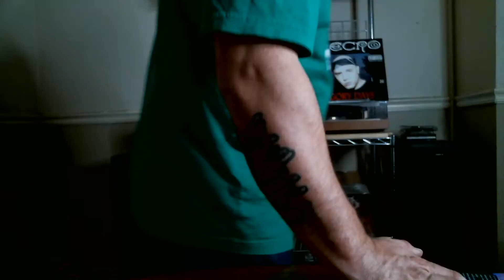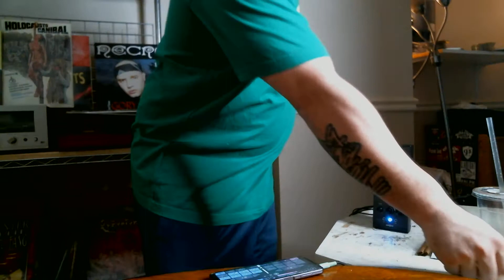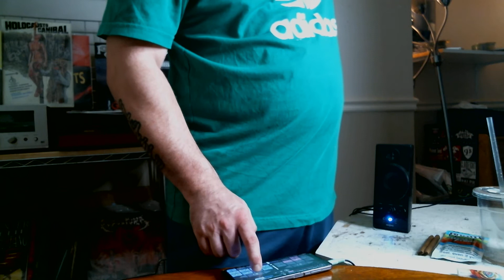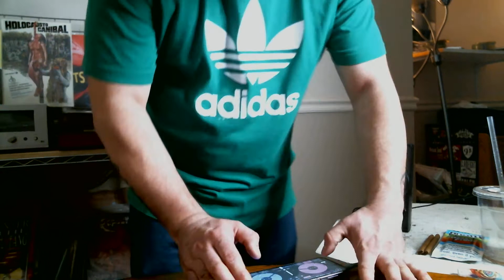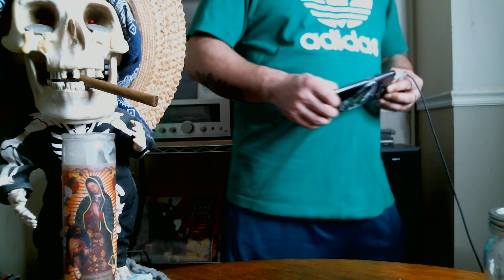Crown of Thoughts - EP 24 - Jason CINIKILL - DJ Usurper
podcast CINIKILL
REALITY HORROR RECORDS